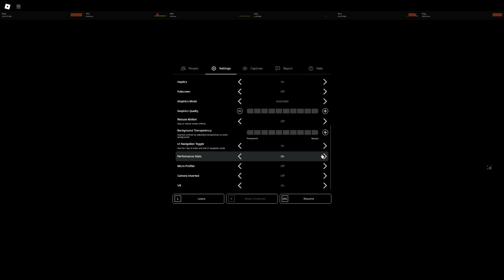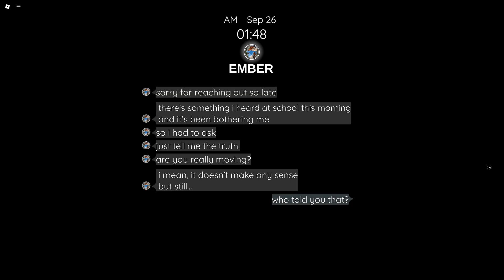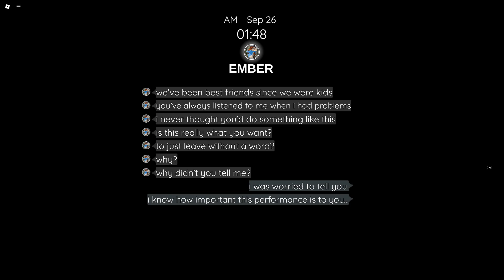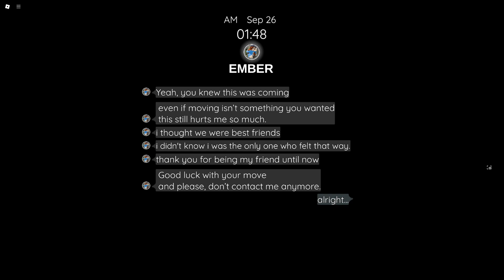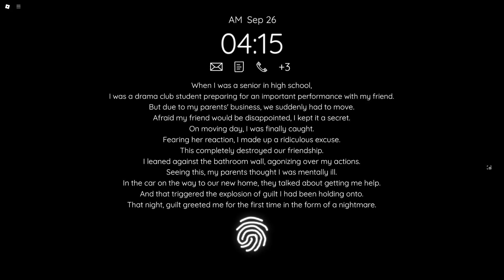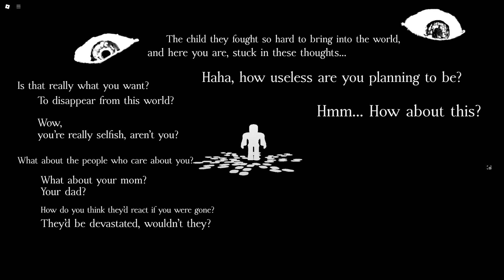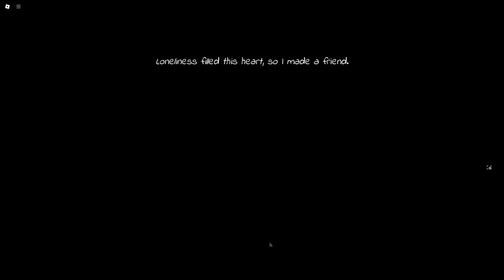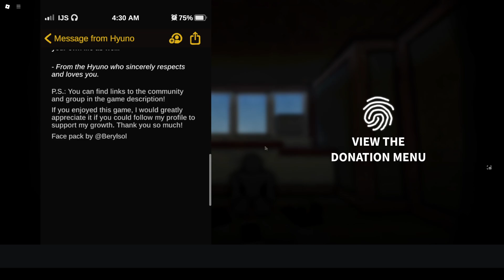Expedition (Prologue) | Roblox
This took way longer to finish than I expected.